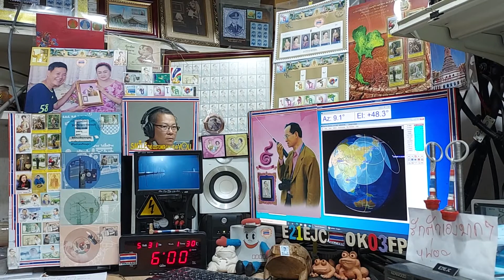HS0ZJX fm qso with E21EJC on ARISS Repeater, 31 MAY 2021